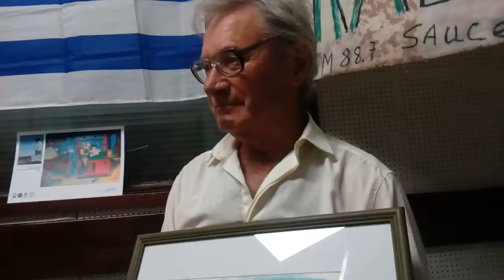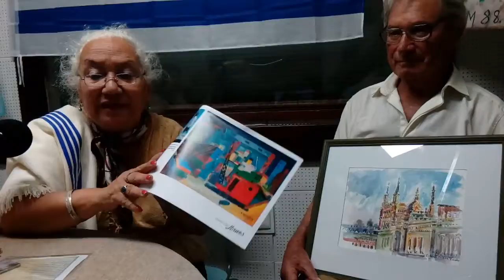20181216_01_ayt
Alma y Tradicion Uruguay